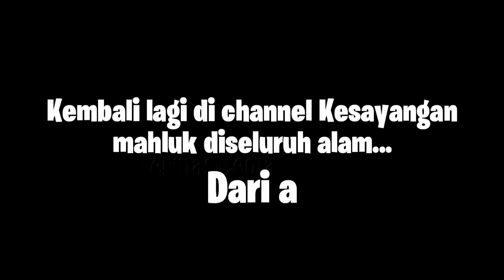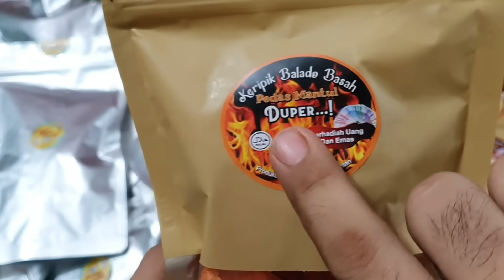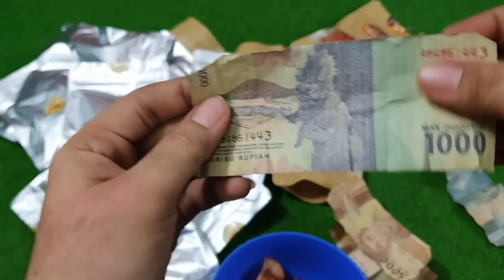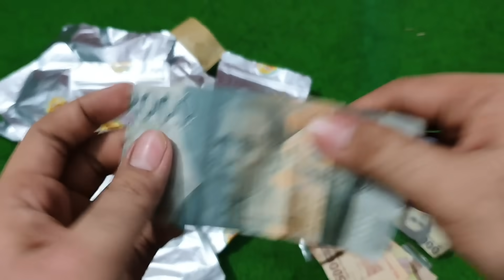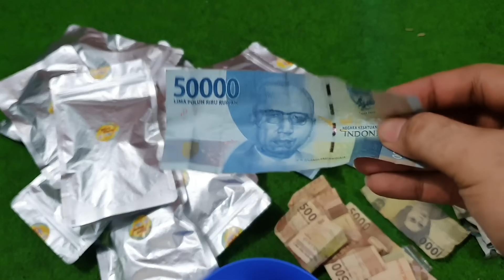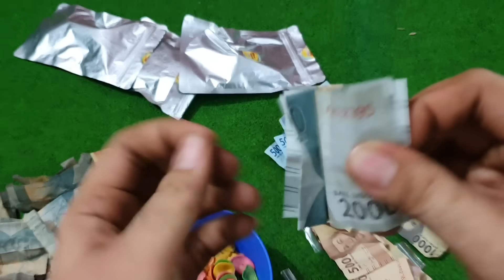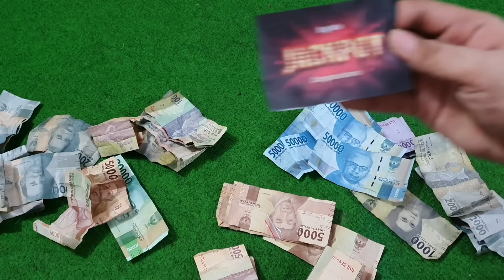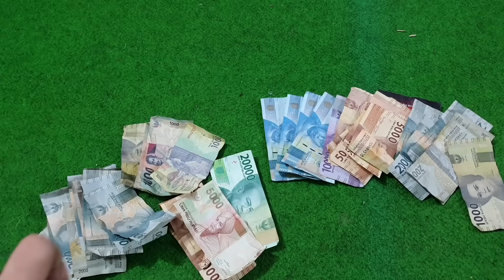WOW! UANGNYA SAMPE DITUMPUK2!!! KERIPIK BALADO MANTUL vs KUPING GAJAH SUPER DUPER BERHADIAH UANG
Assalamualaikum gaes
Di video ini kita mau unboxing keripik balado mantul super vs kuping gajah super duper yg hadiah uangnya udah gila bgt sih ini klo kata bangjajan😎
Coba Tonton aje dah video ini sampe abis, biar ga mubadzir 😁